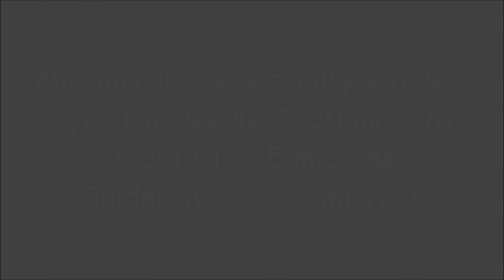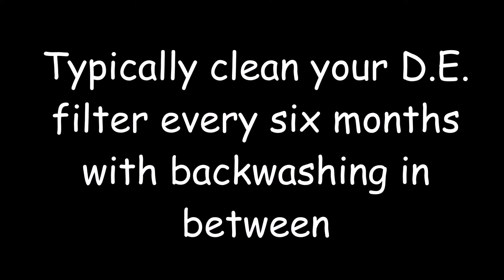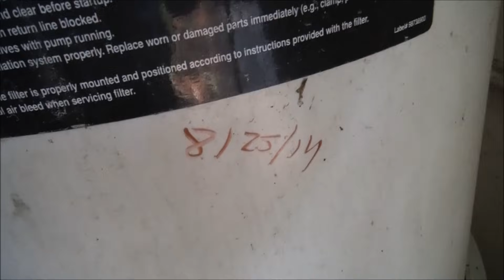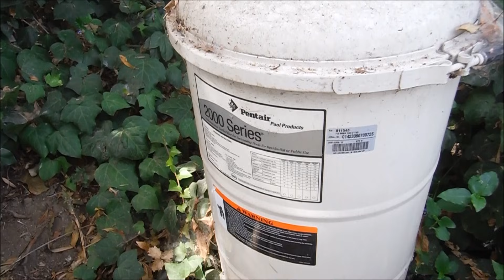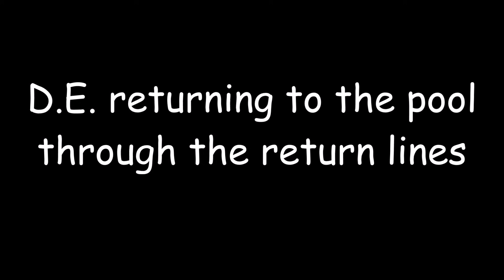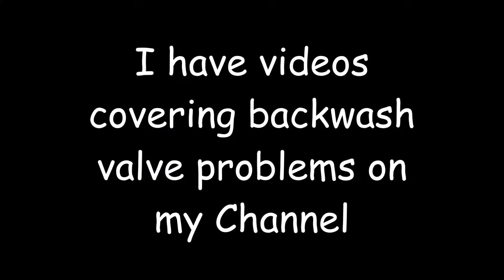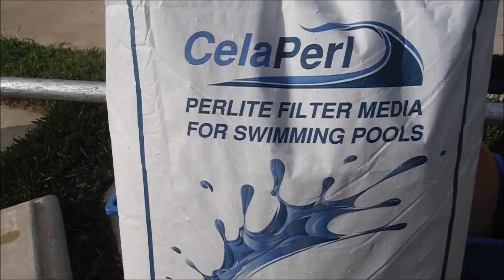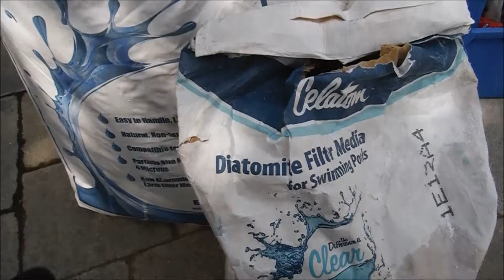D.E. Filter Tips, Tricks & Troubleshooting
This video basically covers everything you need to know about your D.E. filter. I have various videos on specific cleaning of these filters by brand and some videos on backwashing.

The D.E. filter is the best of the bunch as far as filtration goes. It is typically harder to clean however but you get the hang of it fast. I like D.E. filters mainly for their filter clarity, reliability and efficiency.